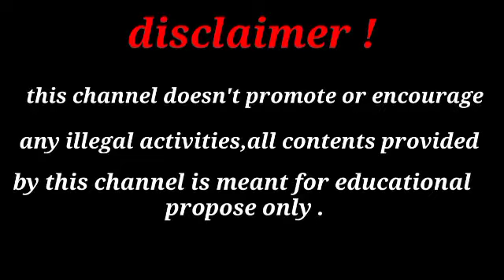most dangerous birds in the world || duniya ki sabse khatarnak pakshi 😲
1)most dangerous birds in the world
2)most dangerous birds in the world in hindi
3)most dangerous birds cassowary
4)most dangerous birds on earth
5)most dangerous birds attack
6)most dangerous birds sound
7)duniya ki sabse khatarnak pakshi
8)duniya ki sabse khatarnak pakshi kn sa hai
9)duniya ki sabse khatarnak pakshi dekhao
10)duniya ki sabse khatarnak pakshi video
11)duniya ki 3 sabse khatarnak pakshi
12)duniya ke sabse bada khatarnak pakshi
13)duniya ka sabse khatarnak shikari pakshi
14)most dangerous birds
15)deadlist birds in the world
16)dangerous birds in the world
17)deadlist birds on the planet
18)10 most dangerous birds in the world
19)top 10 most dangerous birds in the world
20)most dangerous birds of prey
21)most unusual birds in the world

educational proposes under "fair use".copyright disclaimer under section 107 of the copyright act 1976, allowance is made for "fair use" for purposes such as coment, teaching,scholarship,and research. fair use is a use permitted by copyright statute that might otherwise be infringing. non-profit ,educational,or personal use tips the balance in favour of fair use.